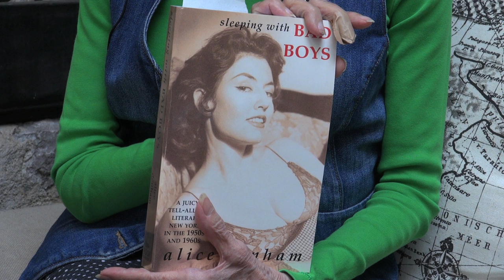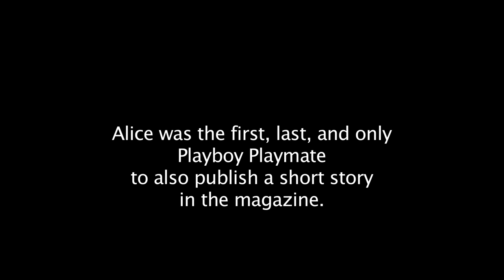Alice Denham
Alice Denham interviewed by Sue Beere, September 2015. Alice moved to San Miguel de Allende in 1955.